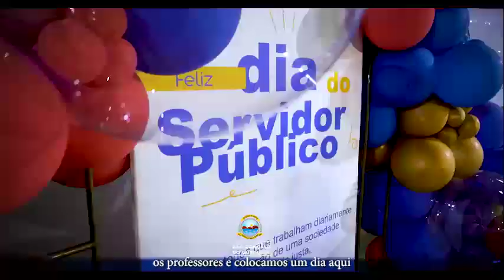São Gonçalo se destaca e vence três categorias no I Seminário Regional do PPAIC da 15ª GRE